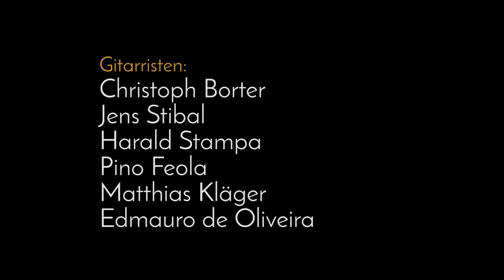L'italiana in Algeri - Overtüre - Rossini - Guitarra a seis, Transcription by Carlo Marchione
Guitarra a seis:
Christoph Borter Requinto, Jens Stibal, Terzgitarre, Harald Stampa, Terzgitarre, Pino Feola, Primgitarre, Matthias Kläger, Primgitarre, Edmauro de Oliveira, Quintbassgitarre

Kamera, Schnitt, Grading: Alexander Weigand, Timo Stampa
Ton: Thomas Iltgen
Bearbeitung für Sextett: Carlo Marchione

Aufgenommen in der Musikinsel Rheinau CH